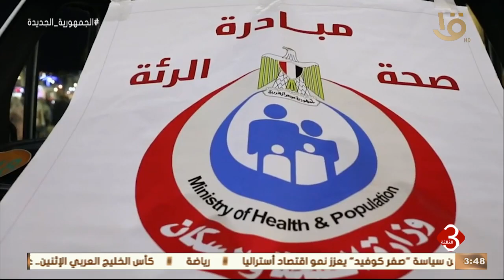قطاع الصحة يشهد إنجازات متميزة في 2022 وفق الخطة الاستراتيجية الشاملة التي تتبناها الدولة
نشرة الثالثة | قطاع الصحة يشهد إنجازات متميزة في 2022 وفق الخطة الاستراتيجية الشاملة التي تتبناها الدولة